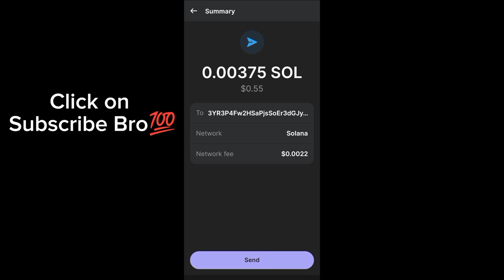How to Send Cryptocurrency From Phantom Wallet?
In this video, I’ll guide you through the simple steps to send cryptocurrency from your Phantom Wallet. Whether you're looking to transfer your assets to another wallet or make a payment, I've got you covered!

Note :

This video is for Informational educational purposes only. Always Do your own research before getting involved in any cryptocurrency activity.